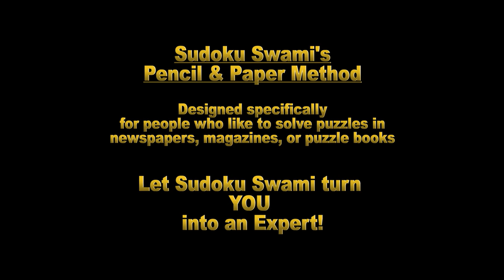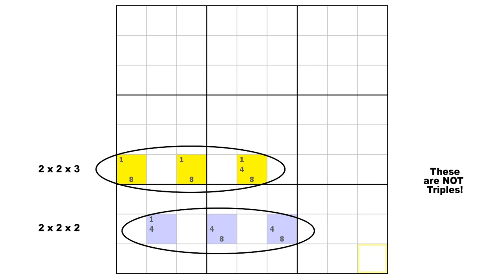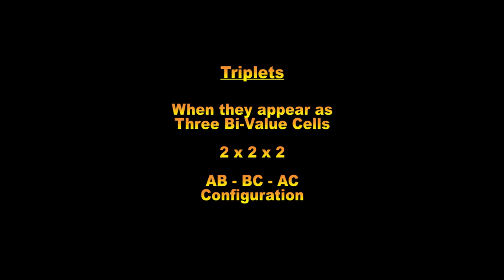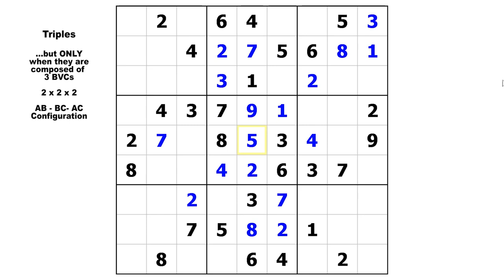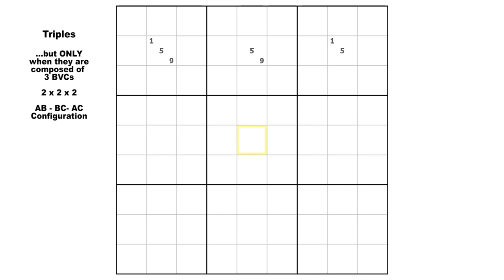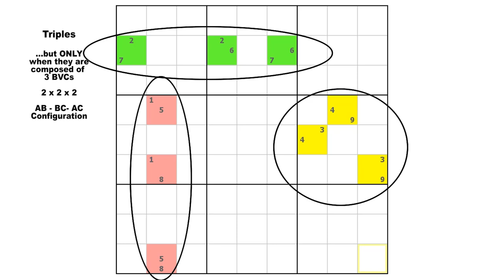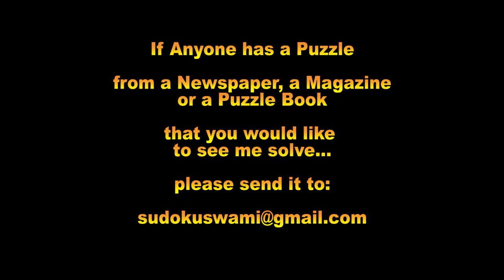Best Way to Enter Triples in Newspaper Sudoku Puzzles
The solving of a Sudoku Puzzle from start to finish, preceded by a short Tutorial on a specific type of Triplet.  The most efficient way to enter Triplets, when solving Puzzles with Pencil & Paper, is when they are in an AB-BC-AC Configuration, i.e., 2 x 2 x 2.